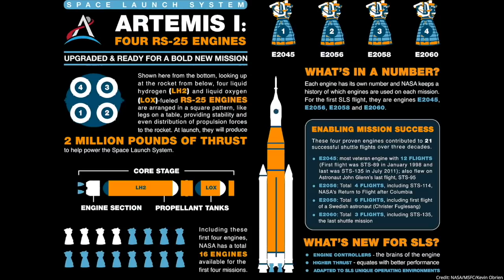SLS Core Stage Hot Fire Test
NASA performed a hot fire test of the core stage of the Space Launch System (SLS) rocket at NASA’s Stennis Space Center, Mississippi, on 16 January 2021, at 22:27 UTC (16:27 CST, 17:27 EST). During the test, the last of the Green Run test series, the four Aerojet Rocketdyne RS-25 engines were fired to simulate the stage’s operation during launch, generating 1.6 million pounds of thrust.
Credit: NASA/MSFC/Kevin Obrien/Aerojet Rocketdyne/Jude Guidry/Tyler Martin